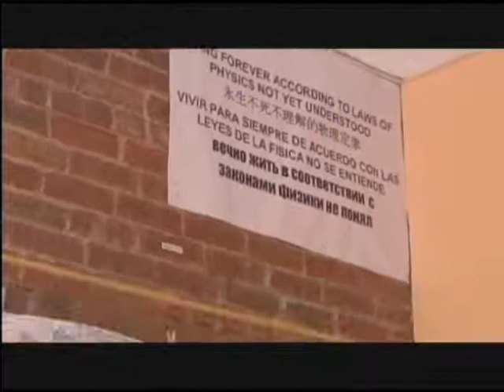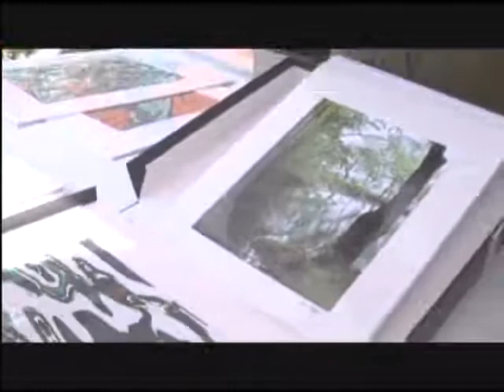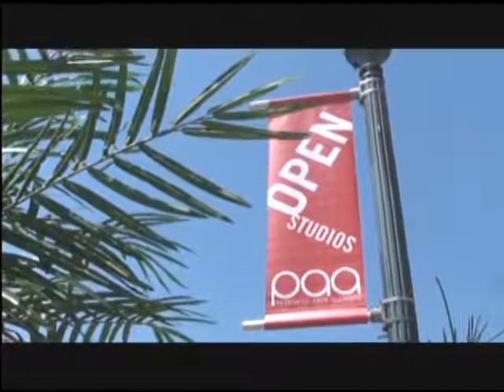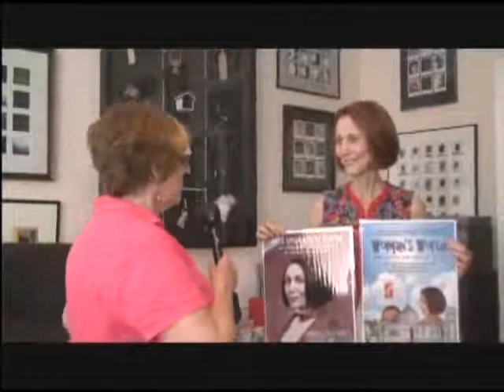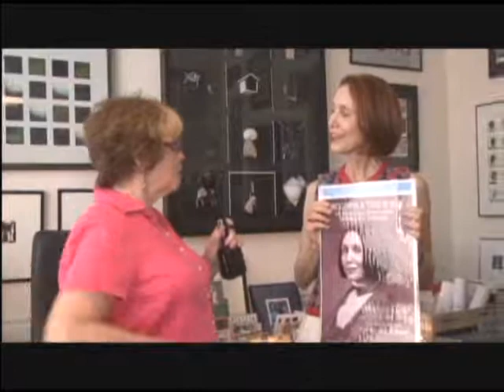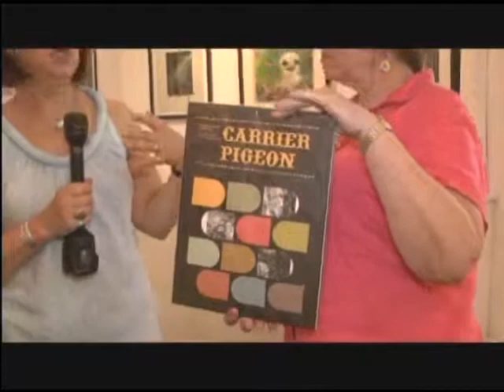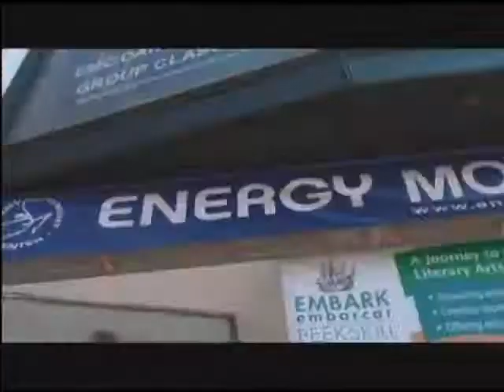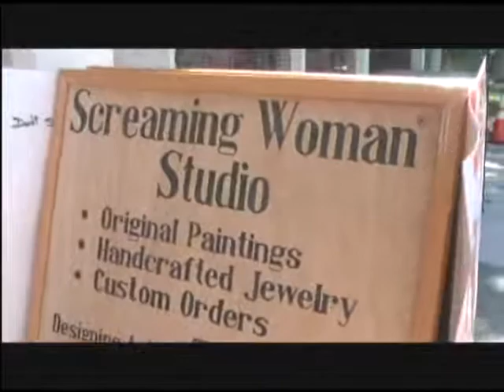2013 Peekskill Art's Alliance Open Studio Day